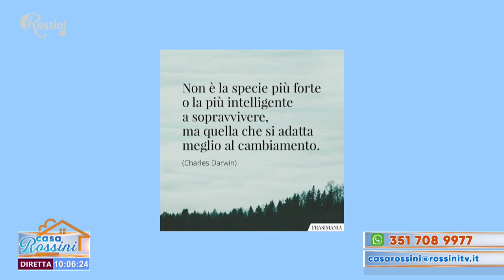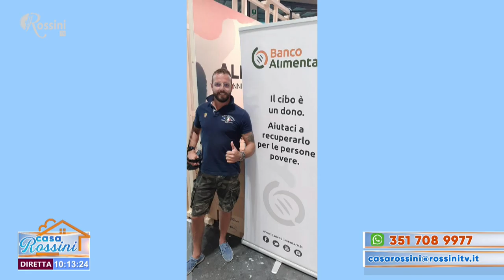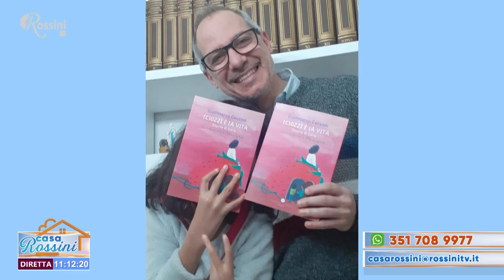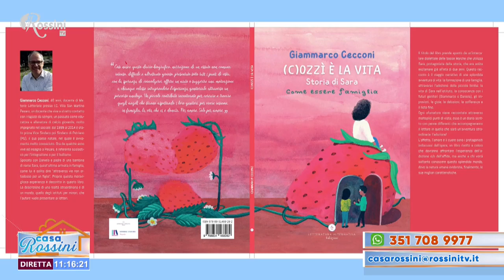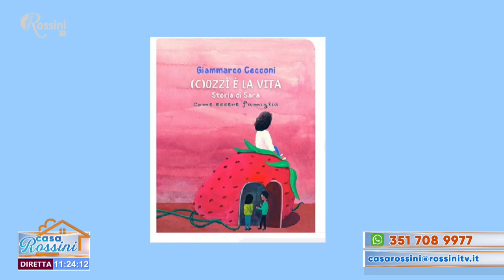Casa Rossini 23 aprile 2021